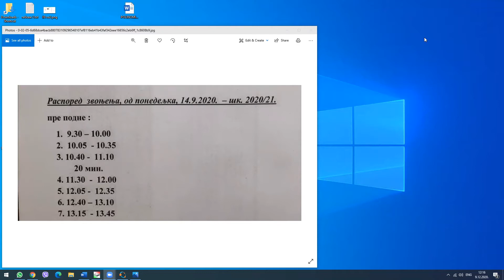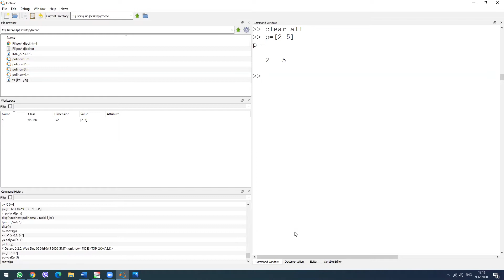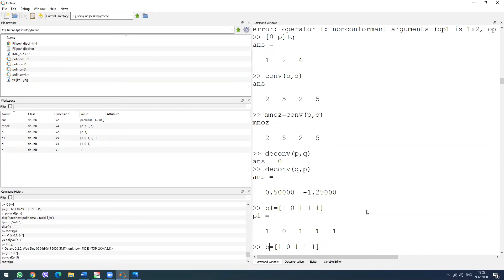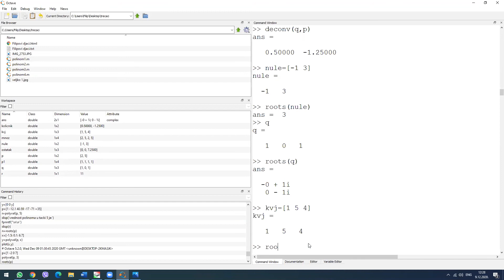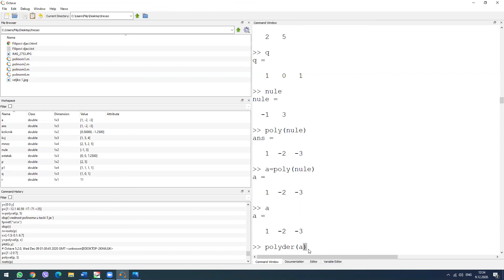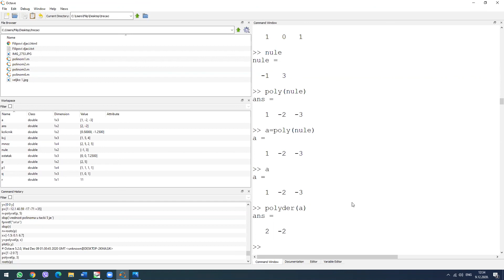youtube video 29ykL-tzQhc